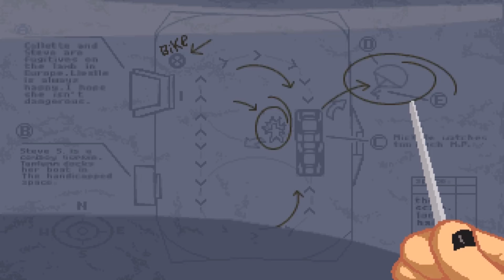G-Man's Adventure Gaming - Full Throttle Part 6 - Bunny minefield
We I guess that's one way to remove the mines.